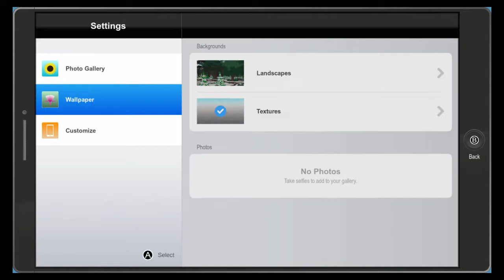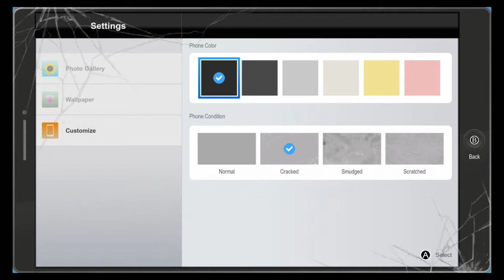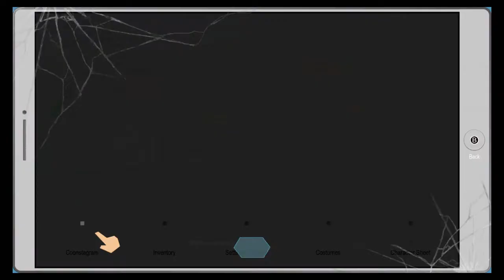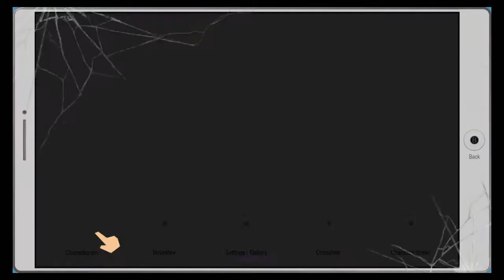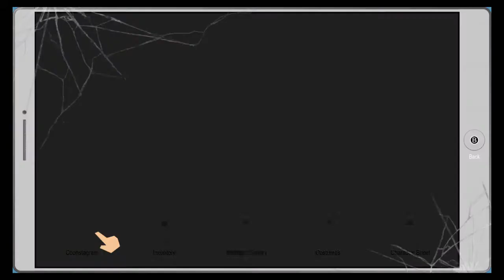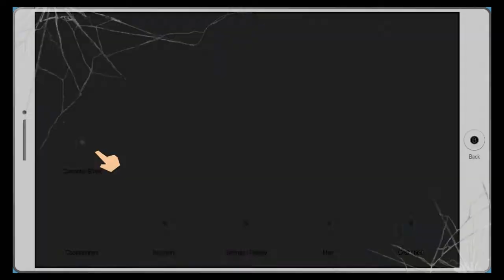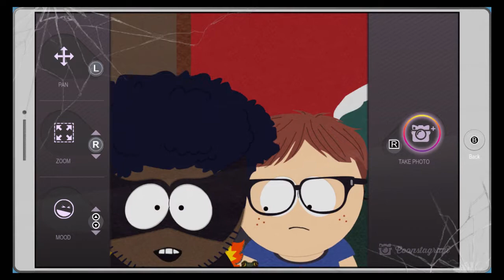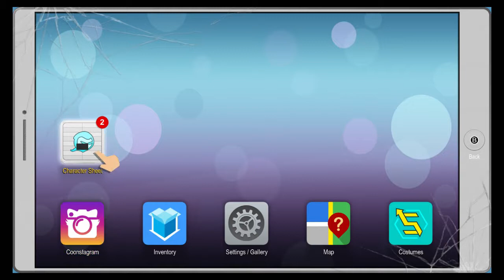I'M SO DUMB! - With Animation - South Park: The Fractured Butt Whole (G&A) EP.2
Welcome back to G&A
Sorry, this episode took so long, I want this series to be more consistent from now on. The audio issue from the last episode should be fixed as well. Bare with me in this episode cuz I took a while figuring stuff out, lmao.
(Setup info on About page)